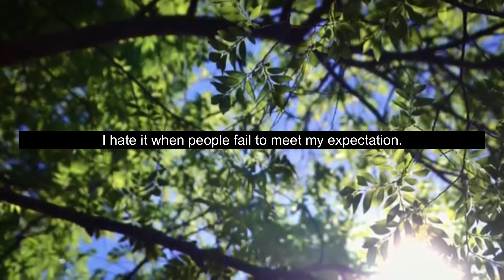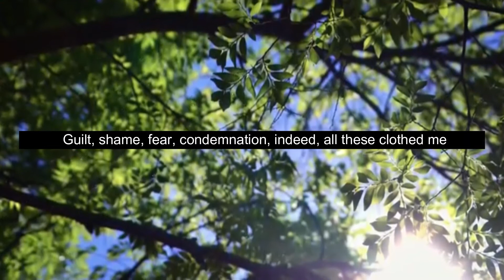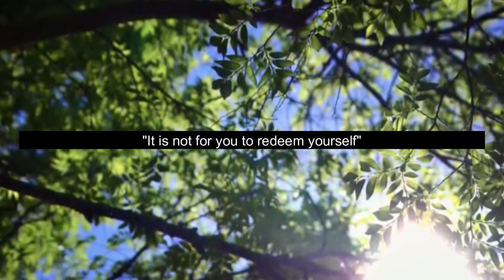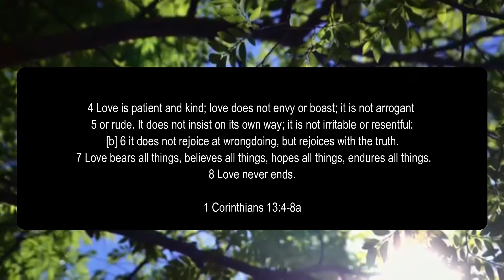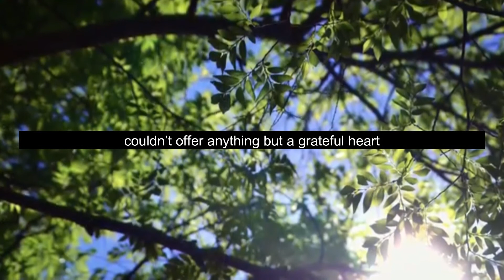"HIGHS & LOWS" (Spoken-Word Poetry) - Written By Samia Andrea P. Bondoc | G11 STM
Title: "HIGHS & LOWS"
Written & Performed by Samia Andrea P. Bondoc
Grade: 11 STEM
Category: LOVE | Spoken-word Poetry
READING MONTH, ENGLISH